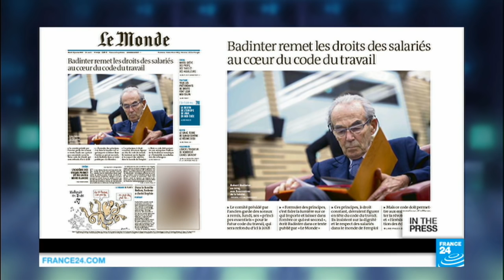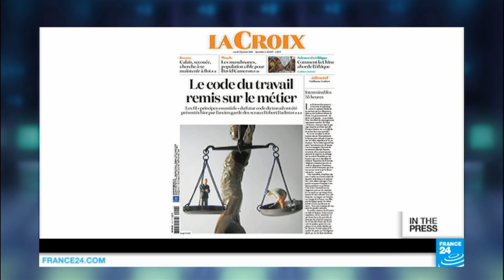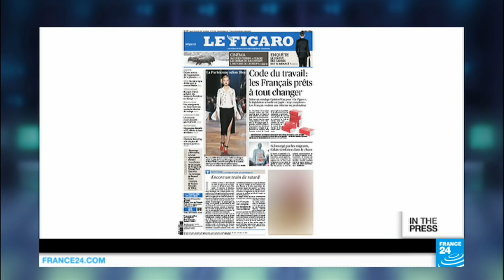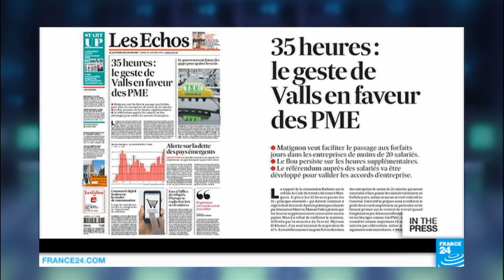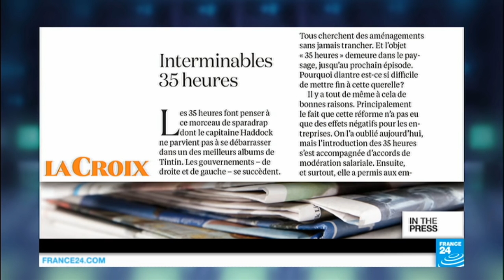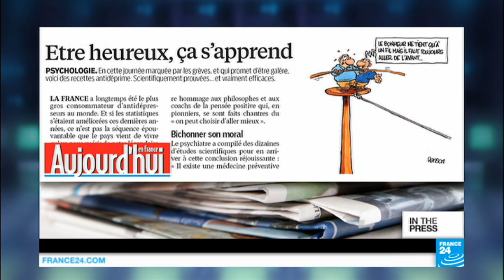How to reform France’s notoriously complicated labour code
FRENCH PAPERS - Tues. 26.01.16: French papers focus on a hotly anticipated report on how to reform France’s notoriously complicated labour code. A major overhaul is scheduled for 2018. Former Justice Minister Robert Badinter has recommended "61 principles" to put workers' rights back at the heart of labour laws, all the while cutting red tape.